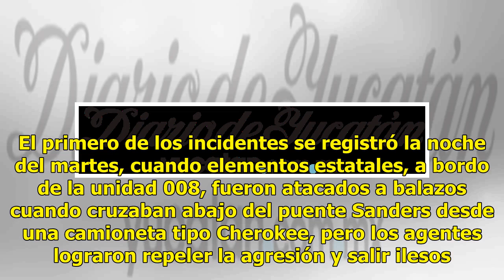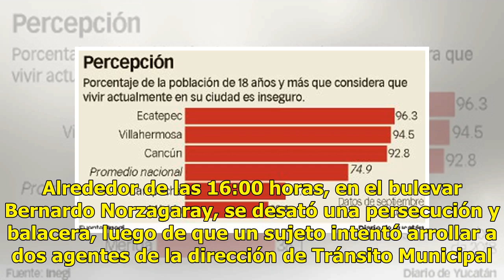Comandos atacan a municipales y estatales en Chihuahua - El Diario de Yucatán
CIUDAD JUÁREZ, Chihuahua (El Universal).- Agentes municipales de Ciudad Juárez y estatales de Chihuahua fueron blanco de tres ataques por parte de grupos de la delincuencia organizada, sin que se registraran bajas en las corporaciones. Además, se detuvo a tres personas, informó la fiscalía estatal. ...